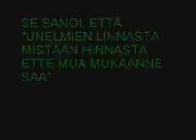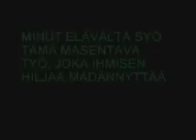Leevi and the Leavings - Sateisena päivänä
Sanat mukana